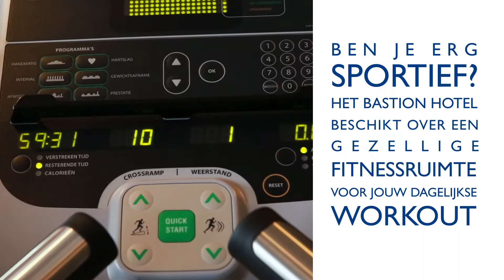Bastion Hotels fitnessruimte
In vrijwel alle Bastion Hotels kun je gratis gebruik maken van de fitnessruimte, zodat je ook tijdens je vakantie of zakenreis kan blijven werken aan je conditie. Start je dag met een pittige work-out in de fitnessruimte van jouw Bastion Hotel!